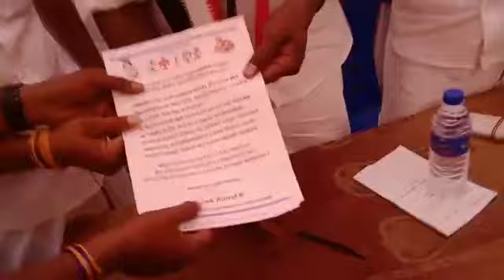மாவீரனுக்கு பரமக்குடியில் சிலை| சதன்பிரபாகரன் அஇஅதிமுகபரமக்குடி வேட்பாளர்| வாக்குறுதி|@yadavtv9218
மாவீரனுக்கு பரமக்குடியில் சிலை| சதன்பிரபாகரன் அஇஅதிமுகபரமக்குடி வேட்பாளர்| வாக்குறுதி|YADAVTV|